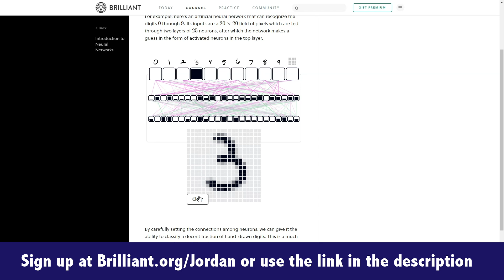This AI Determines Your Grades | A-Levels + IB Scores 2020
Had your final exams cancelled because of COVID? Don't worry, this algorithm will just predict your final grades instead.  If you'd like to take a class or learn something new without having to worry about an algorithm getting your grade wrong, sign up for Brilliant